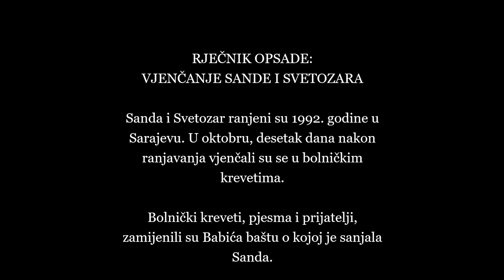RJEČNIK OPSADE: VJENČANJE SANDE I SVETOZARA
Sanda i Svetozar ranjeni su 1992. godine u Sarajevu. Nakon desetak dana boravka u bolnici oni su se vjenčali u bolničkim krevetima.

Arijana Saračević Helać, oprostila se od Svetozara upravo ovom pričom, koja najbolje govori o tome kakav je to čovjek bio.

"Nakon 10 dana, sastave ih i u istom bolničkom krevetu i vjenčaju. Došlo puno raje, pjevali Nadrealisti. Doktori dozvolili da se i zapali i malo popije. U to vrijeme zla, bila je to bajka...", napisala je Arijana.

Posljednji pozdrav druga Svetozara Pudarića: Poruka o kojoj će se dugo pričati

Bolnički kreveti, pjesma i prijatelji, zamijenili su Babića baštu o kojoj je sanjala Sanda. Priča o ljubavi u doba granata, priča o životu i ljubavi  koju ni neprijateljske granate nisu mogle zaustaviti

Svetozar Pudarić preminuo je 9.3.2020 u Sarajevu u 61. godini. Prije rata radio je kao arheolog u Zavodu za zaštitu prirodnog i kulturnog nasljeđa BiH, a kasnije, bio je generalni sekretar SDP-a i potpredsjednik Federacije BiH.